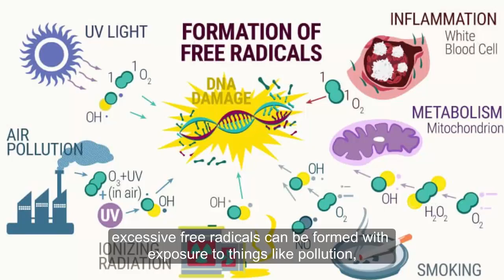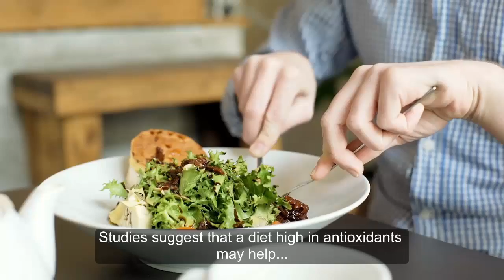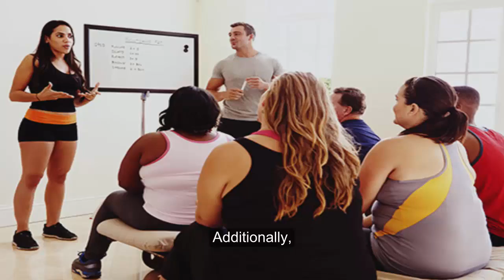Science Backed Health Benefits of Black Pepper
Black pepper is one of the most commonly used spices worldwide.
It’s made by grinding peppercorns, which are dried berries from the vine Piper nigrum.
It has a sharp and mildly spicy flavor that goes well with many dishes.
But black pepper is more than just a kitchen staple. It has been deemed the “king of spices” and used in ancient Ayurvedic medicine for thousands of years due to its high concentration of potent, beneficial plant compounds.
Here are 6 science-backed health benefits of black-pepper.

1.High in antioxidants
Free radicals are unstable molecules that can damage your cells. Some free radicals are created naturally — such as when you exercise and digest food.
However, excessive free radicals can be formed with exposure to things like pollution, cigarette smoke, and sun rays.
Excess free radical damage may lead to major health problems. For example, it has been linked to inflammation, premature aging, heart disease, and certain cancers.
Studies suggest that a diet high in antioxidants may help prevent or delay the damaging effects of free radicals.
Test-tube and rodent studies have observed that ground black pepper and piperine supplements may reduce free radical damage.

2.Has anti-inflammatory properties
Chronic inflammation may be an underlying factor in many conditions, such as arthritis, heart disease, diabetes, and cancer. Many laboratory studies suggest that piperine — the main active compound in black pepper — may effectively fight inflammation.
For example, in studies in rats with arthritis, treatment with piperine resulted in less joint swelling and fewer blood markers of inflammation.
In mouse studies, piperine suppressed inflammation in the airways caused by asthma and seasonal allergies.

3.Boosts absorption of nutrients.
Black pepper may increase the absorption of essential nutrients like calcium and selenium, as well some beneficial plant compounds, such as those found in green tea and turmeric.

4.May promote gut health.
The makeup of your gut bacteria has been linked to immune function, mood, chronic diseases, and more. Preliminary research suggests that black pepper may increase the good bacteria in your gut.

5.May improve blood sugar control
Studies suggest that piperine may help improve blood sugar metabolism.
In one study, rats fed a black pepper extract had a smaller spike in blood sugar levels after consuming glucose compared to rats in the control group.
Additionally, 86 overweight people taking a supplement containing piperine and other compounds for 8-weeks experienced significant improvements in insulin sensitivity — a measure of how well the hormone insulin removes glucose from the bloodstream.

6. A versatile spice
Black pepper has become a kitchen staple in households worldwide.
With its subtle heat and bold-flavor, it’s versatile and can enhance almost any savory dish.
A dash of ground black pepper can be a tasty seasoning for cooked vegetables, pasta dishes, meat, fish, poultry, and many more.
It also pairs well with other healthful seasonings, including turmeric, cardamom, cumin, garlic, and lemon-zest.
For an extra kick and a little crunch, try coating tofu, fish, chicken, and other proteins with coarsely ground peppercorns and additional seasonings.